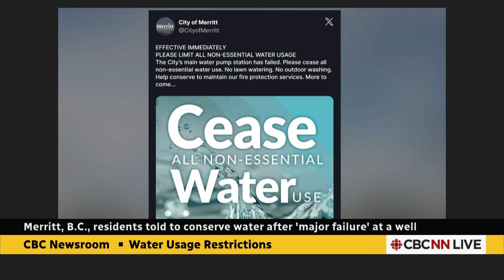Residents told to conserve water after ‘major’ well failure in Merritt, B.C.,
There has been a ‘major failure’ at a well in Merritt, B.C., prompting the city to ask residents to stop all non-essential water use. The city said in a statement that the failure is in the Voght well and affects the city's water distribution system.